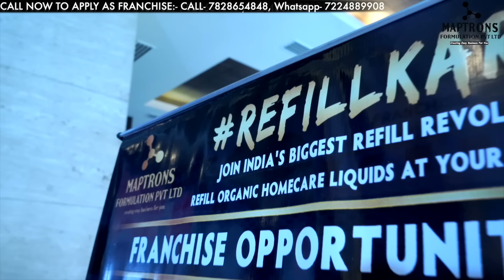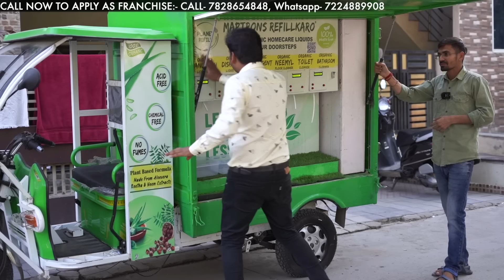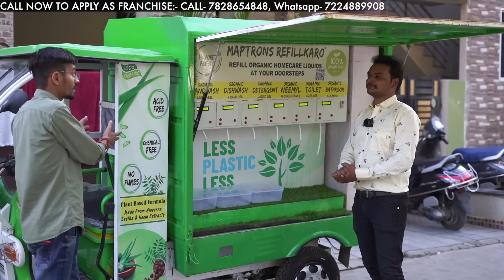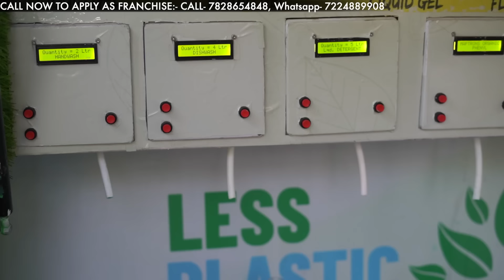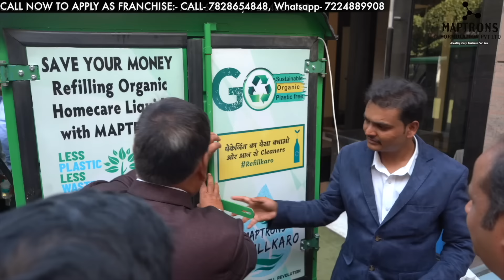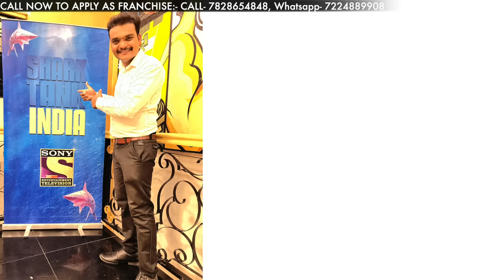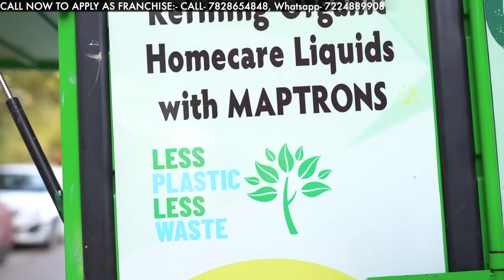ये बिज़नेस एक बार हाथ लगा तो इतना देगा कि पीढ़ी भी मज़े में होगी | New business idea in hindi 2023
6 लाख महीना ये कमा रहे है तो आप क्यों नहीं | business ideas in hindi Maptrons

Maptrons Formulation Pvt.Ltd.
Office Address- Scheme no 51 police chowki near zone office
Indore Madhya Pradesh  452006.

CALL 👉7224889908